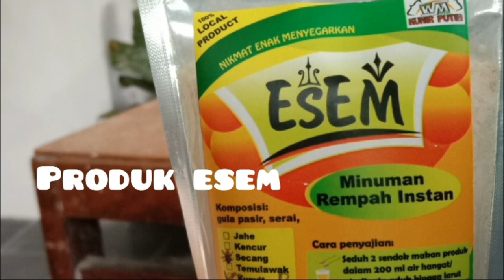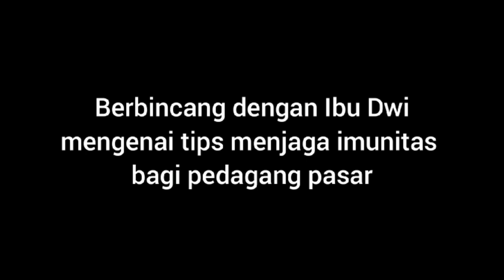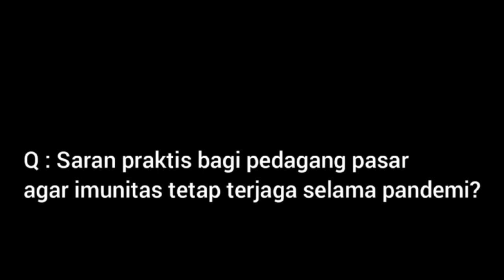Tips jaga imun pedagang pasar